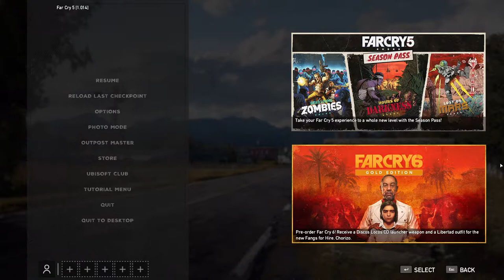Far Cry 5 de seara